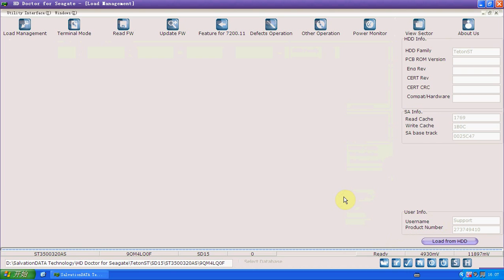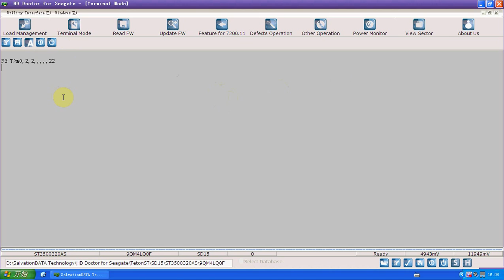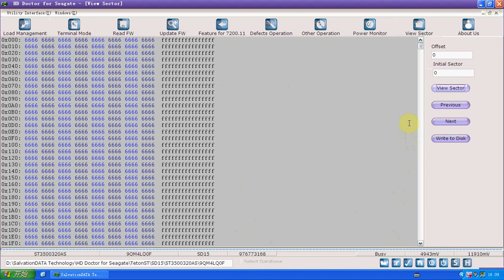Hard Drive Data Recovery Secrets: Seagate Baracuda 7200.11 - LBA=0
How to use Salvation Data Hard Drive Doctor to do Data Recovery on a Seagate Baracuda 7200.11.

PC Warehouse Data Recovery Center has among the highest success rates in data recovery. Our team of expert engineers and technicians has the ability to recover data from hard drives that have been damaged due to mechanical failure, crashes, corruption, viruses, deletion, sabotage, fire, and more. We recover data from all types of medium, including RAID arrays, NAS devices, SAN, laptop and standard IDE/SATA internal and external hard disk drives as well as Floppy disks, CD/DVD disks, Flash Drives, Zip disks, and many media cards such as Secure Digital and Compact flash, etc.